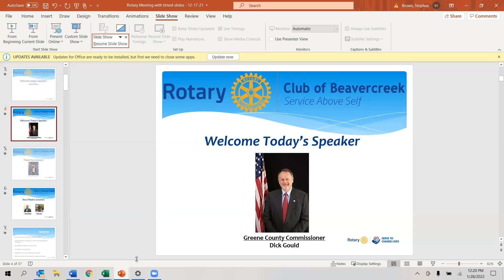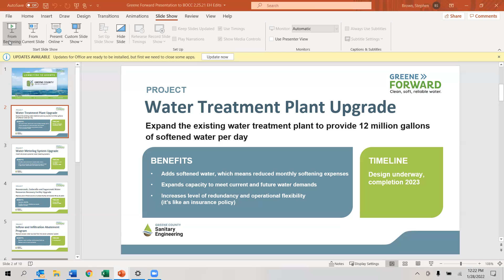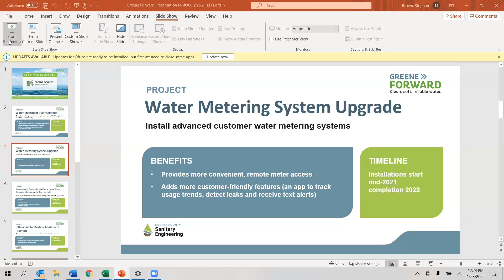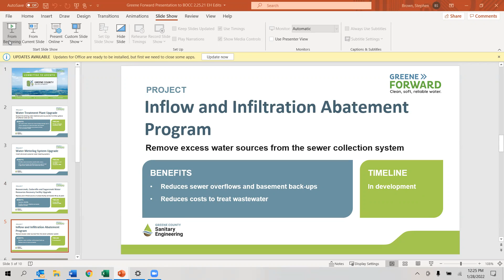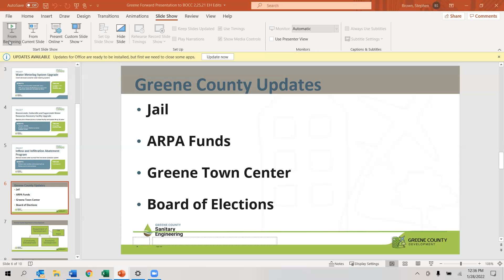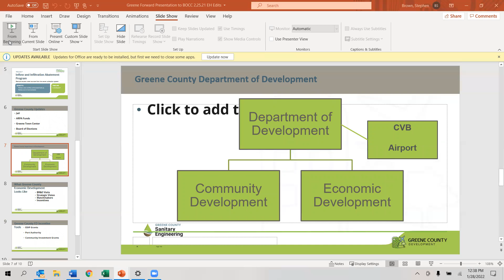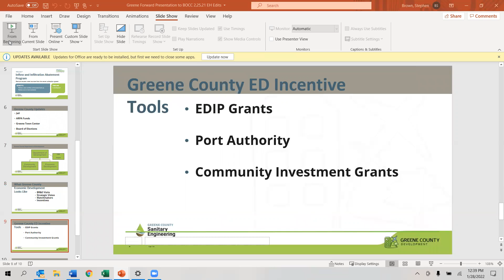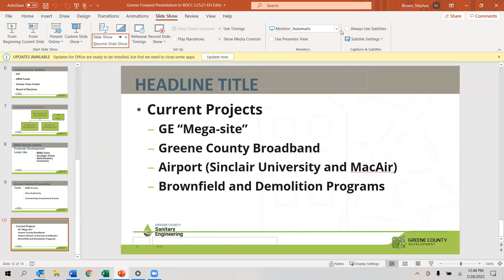Beavercreek Rotary Meeting Jan 28 2022